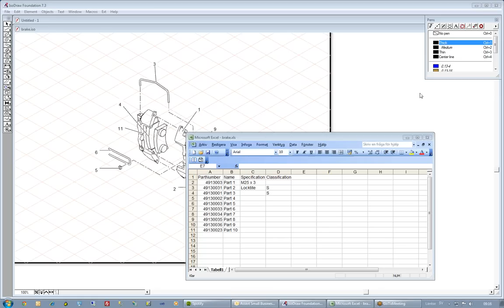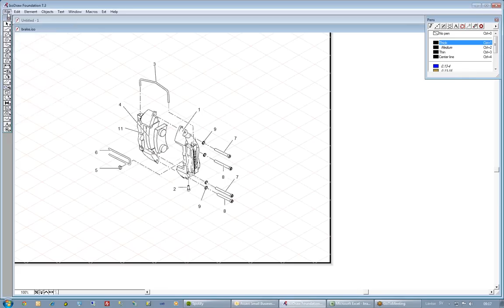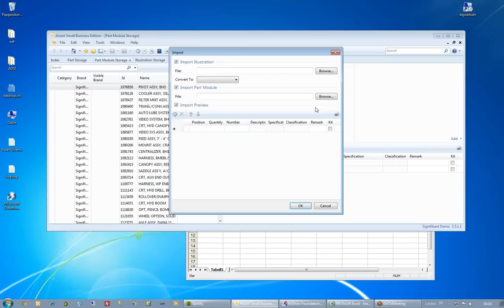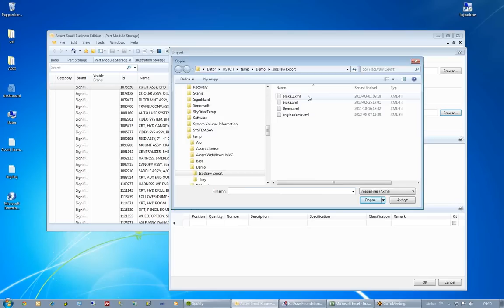Import isodraw images (SVG) to Signifikant spare parts catalogue software with auto hotspot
The Signifikant (spare parts catalog management software) has import function through which Isodraw  images (SVG) can imported with auto hotspot.